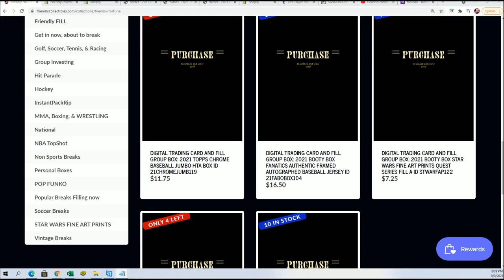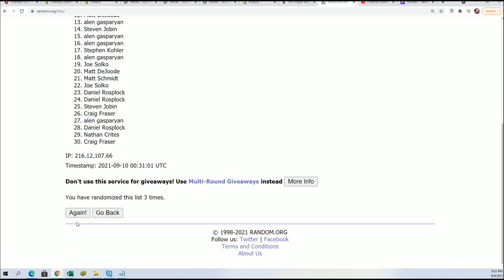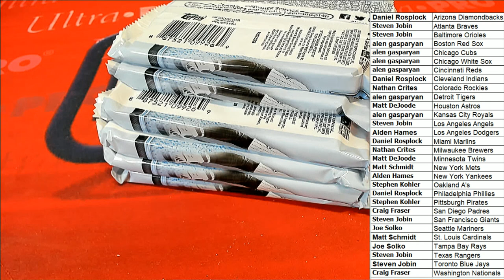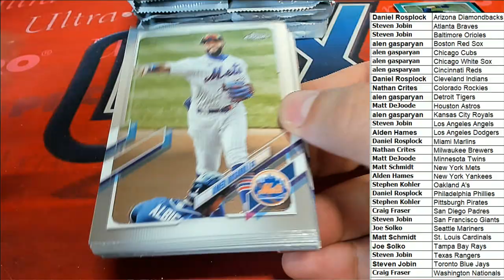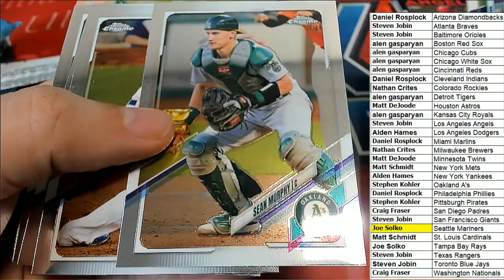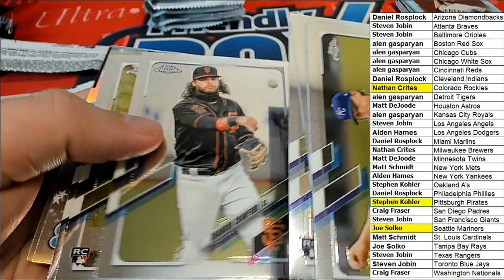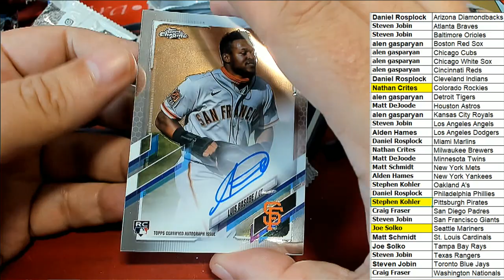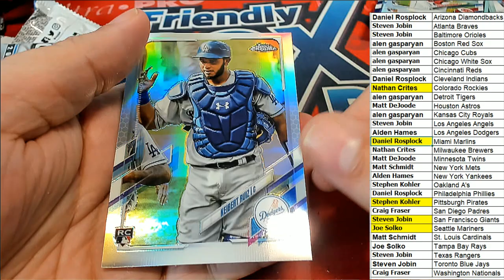2021 Topps Chrome Baseball Jumbo BOX ID 21CHROMEJUMB118